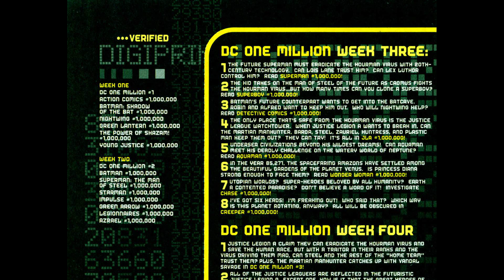1998 Wonder Woman 1,000,000 [comic book]